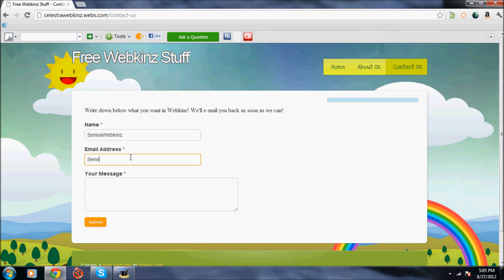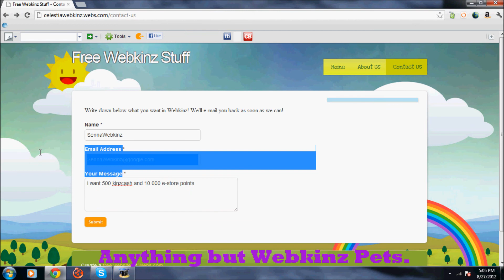Free Webkinz Stuff!